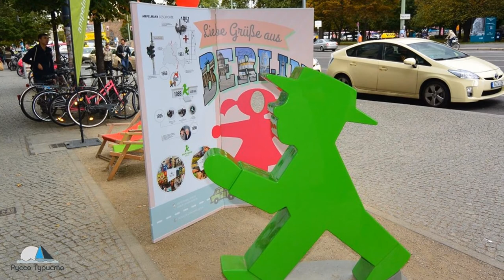AMPELMANN Berlin die Musik Ампельман Светофорный человечек музыка пешеходный переход Символ Берлина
Die Geschichte der Fußgängerüberwege
Es ist heute nicht vorstellbar, aber es gab einmal Straßenverkehr ohne Ampel. Um 1900 wurden Verkehrsdichte und Geschwindigkeit in Städten bereits gefährlich - daher wurde nach einer technischen Lösung gesucht. Die ersten Experimente mit Lichtsignalen scheiterten dramatisch.
In London wurde am 10. Dezember 1868 auf dem Parliament Square ein gasbetriebenes Signalsystem installiert , das die heute noch gültigen Farben verwendet: Es war der weltweit erste Versuch, den Straßenverkehr mithilfe von Lichtsignalen zu steuern. Aber die Lichter explodierten noch bevor die Kutscher und die ersten Autofahrer sich mit dem neuen System vertraut machen konnten.
Erste Lichtsignale in Cleveland, Ohio
Die Versuche in den USA waren erfolgreicher: die erste elektrisch betriebene Ampel in der Welt, mit grünen und roten farbigen Glühbirnen wurden in Cleveland, Ohio am 5. August installiert th 1914.
Eine Medienüberflutung, ein Flughafen, chaotischer Straßenverkehr. Klingt heute nach Berlin? Nein, das war Berlin im Jahr 1924.
In den 1920er und 1930er Jahren war die Stadt Berlin der Mittelpunkt für Technikbegeisterte. Auch der Straßenverkehr nahm rasant zu. Der Potsdamer Platz war eine Kreuzung mit mehr Verkehr als jede andere in Europa. Die Staus wurden immer länger und es gab eine erhebliche Anzahl von Unfällen mit Fußgängern. Täglich nutzten allein 83.000 Passagiere die Über- und U-Bahnstation am Potsdamer Platz, ganz zu schweigen von mehr als 20.000 Autos, 26 Straßenbahnlinien und 5 Buslinien. Die Polizei (mit Trompeten) bemühte sich, dieses Chaos unter Kontrolle zu halten. Infolgedessen wurden 1924 die ersten Ampeln in Berlin am Potsdamer Platz feierlich in Betrieb genommen.
Berlin in den 1920er / 30er Jahren
drittgrößte Stadt der Welt
größte Stadt in Europa
Die Zahl der Haushalte mit Strom stieg von 25% auf 75%
Der Flughafen Tempelhof wurde in nur 4 Jahren gebaut
über 4.000 Tages- und Wochenzeitungen (heute 350)
rasanter Aufstieg von Kino und
Die erste Ampel in Berlin
Lichter zu Ihren Gunsten bei 18 km / h
Das Prinzip hinter der Ampel hat sich etabliert. Der berühmte fünfseitige grüne Signalturm am Potsdamer Platz blieb bis 1936 in Betrieb und wurde zum Wahrzeichen der Stadt. Heute hat Berlin es zurückgebracht: Seit September 2000 ist eine Nachbildung des ersten Berliner Signalturms am Potsdamer Platz da, die von allen bewundert werden kann. Mit seinen Uhren auf allen fünf Seiten, die zu dieser Zeit ebenfalls wichtig waren, zeigt es wie das Original in alle Richtungen. So ist der grüne Signalturm heute wie damals ein Wahrzeichen für Berliner und Besucher und eine Erinnerung an die Stadtgeschichte.
Grün ist für Fußgänger
1933
In Kopenhagen wurden die ersten Ampeln speziell für Fußgänger in Betrieb genommen.
1937
In Berlin wurden verkleinerte Fahrzeugampeln mit grünen und roten Ampeln ausgestattet und für Fußgänger verwendet (aber noch nicht speziell für Fußgänger entwickelt).
1952
In New York wurden die ersten Fußgängerampeln mit den Worten „Walk“ und „Don't Walk“ installiert. Auch in Deutschland wurden gelegentlich Ampeln mit „Wait“ und „Walk“ an Ampeln eingesetzt.
Die Signale im über acht Meter hohen Signalturm wurden von einem Polizisten gesteuert, der in seiner geschützten Kabine saß. Aber Fußgänger akzeptierten die Signale nicht ganz so schnell wie die Autofahrer und gingen weiter diagonal über den Platz - was vielleicht typisch für Berlin war?
In vielen Ländern wurden unabhängig voneinander Symbole für Ampeln entwickelt, meist in Form kleiner Menschen.
Dabei wurden weltweit die ersten Ampelmännchen in verschiedenen Ausführungen hergestellt. Aber keinem anderen Symbol ging eine so umfangreiche und fundierte Entwicklung auf der Grundlage der Verkehrspsychologie voraus wie dem berühmten ostdeutschen Ampelmännchen.
Der Entwickler des Ampelmännchens, Karl Peglau, war gleichzeitig Verkehrspsychologe, technischer Zeichner und Funktionsdesigner - und freute sich, auch andere Menschen einzubeziehen. Seine Frau Hildegard unterstützte seine Arbeit mit liebevollem Interesse - sie ist bis heute Mitglied der Familie AMPELMANN und nimmt an jeder Firmenfeier teil. Sie war häufig die erste Person, die seine neuen Entwicklungen testete. Seine Sekretärin Anneliese Wegner hatte ein Geschenk zum Zeichnen; Auf Wunsch von Karl Peglau fügte sie einige Details hinzu und trug so zur Persönlichkeit des Ampelmännchens bei. Zum Beispiel geht laut Karl Peglau die Form des Hutes auf ihre Eingabe zurück…
Die Entwicklung des ostdeutschen Ampelmännchens
Kein anderes Ampelsymbol der Welt wurde sowohl technisch als auch psychologisch so sorgfältig entwickelt wie das ostdeutsche Ampelmännchen.
Берлин богат на городские символы. Один из них - светофорный человечек Ампельман (Ampelmann). По своей очаровательности он может посоревноваться разве что с берлинскими медведями. Три